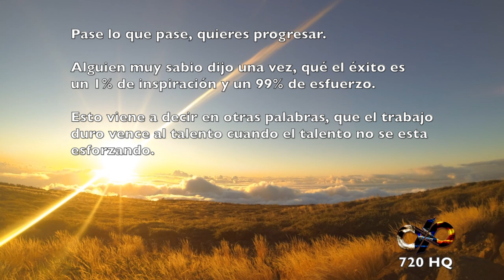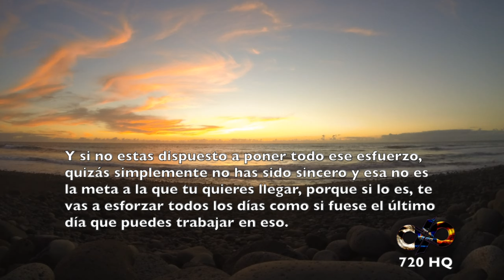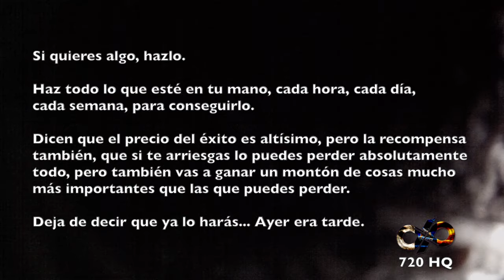Downhill Motivation (Español) - Progresos - B. Akaymoh (Otoño 2015)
Este video está dedicado al club ciclista Apedal por el apollo incondicional y a DBike (Taller mecánico de la bicicleta) por la atención técnica prestada.